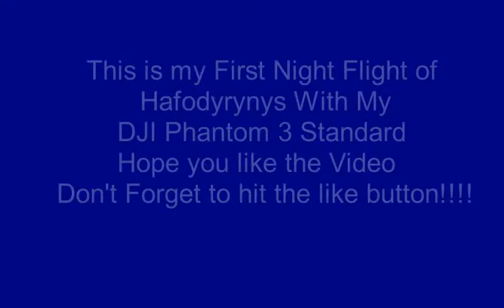DJI Phantom 3 Standard First Night Flight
First Night flight Over Hafodyrynys with my DJI P3S to check the quality of the 2.7K camera at night with some nice results.
Please give it the thumbs up so i continue making video's!
Thanks for your time in viewing this video
if you have any comments please do so at he bottom of the page.

Drone: DJI Phantom 3 Standard 2.7K
Editor: A Flying Scotsman
Editing Tool: VSDC Video Editor (free)
Filmed on location at Hafodyrynys Crumlin South Wales the UK